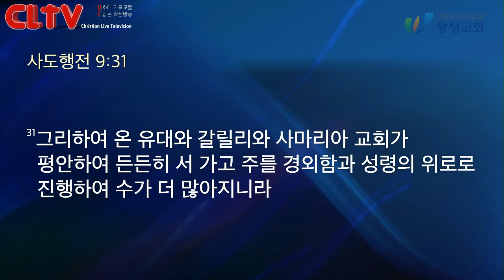CLTV 파워메시지ㅣ2019.12.15 주일설교ㅣ왕성교회(길요나 목사)ㅣ사도행전 (14) '평안하여 든든히 서 가는 교회'